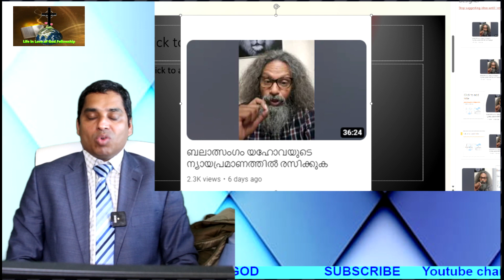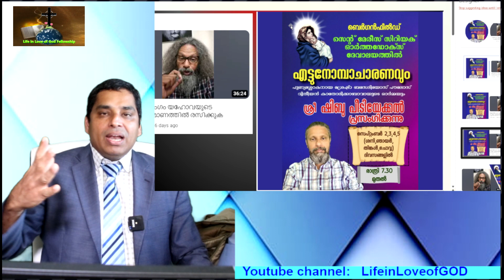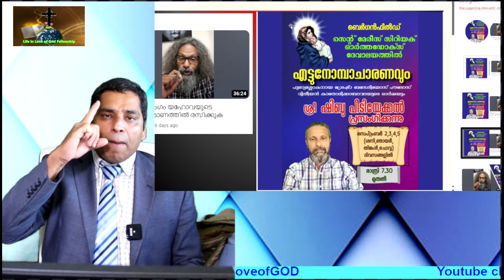യാക്കോബായ സഭ സാത്താനെ ആരാധിക്കുന്നവരുടെ സഭയായി മാറുന്നുവോ ? MOR TITUS YELDHO മറുപടി പറയുക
യാക്കോബായ സഭ സാത്താനെ ആരാധിക്കുന്നവരുടെ സഭയായി മാറുന്നുവോ ?
ഷിബു പീഡിയാകലിനെ പോലെയുള്ള യാഹുവേ പിശാചാണെന്നും നരകവും പിശാച്ചുമൊന്നും ഇല്ല എന്ന് പറയുന്നവനെ വിളിച്ചു ദിവസം ൮ നോമ്പ് ധ്യാനം നടത്തുന്ന യാക്കോബായ ബിഷപ്പ്മാരുടെ സ്ഥിതി വലിയ ദയനീയം വിശ്വാസികളെ നിങ്ങൾ എങ്ങോട്ടാണ് പോകുന്നത് എന്ന് തിരിച്ചറിയുക MOR TITUS YELDHO മറുപടി പറയുക